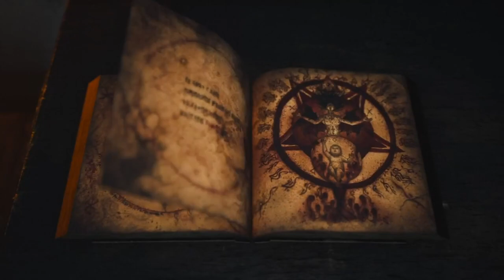Bramble: The Mountain King - Burning Door Puzzle in Swamp & Defeat the swamp midwife (Kärrhäxan)